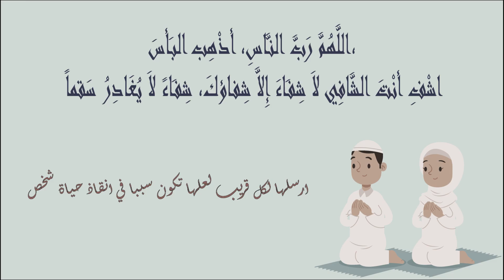pharmacies De Garde salé EL KERIA - MLY ISMAIL Ouvertes aujourdhui 🏺 Du 18 Au 24 Novembre #2024